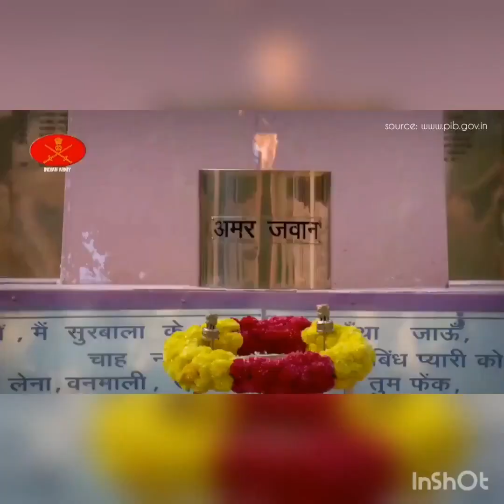Interview of Col K. D. Seagan by the Boltonians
Tribute to the Indian Army on the occasion of Kargil Vijay Diwas . Interview with Col . Krishna Dev Seagan (Retd).